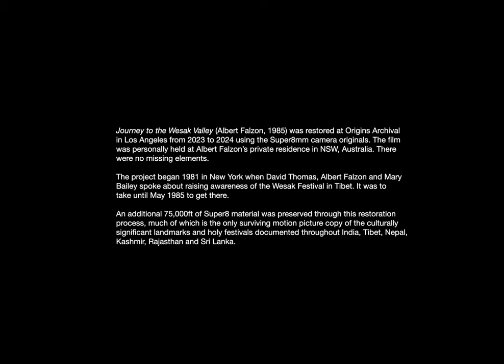Journey to the Wesak Valley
"Journey to the Wesak Valley," directed by Albert Falzon in 1985, has been reborn through a two-year restoration effort at Origins Archival in Los Angeles. The remaster was conducted from the Super8mm camera originals, which were carefully preserved at Falzon's private residence in New South Wales, Australia. There were no missing elements.

The genesis of this cinematic odyssey can be traced to a fateful meeting in 1981 in New York City, where David Thomas, Albert Falzon, and Mary Bailey conceived a vision to raise awareness of the sacred Wesak Festival in Tibet. It was to take until the full moon of May 1985 to get there.

"Journey to the Wesak Valley" transcends the conventional documentary form. It is an evocative, meditative journey, an intuitive exploration that delves into the spiritual heart of the Wesak Festival. With its monochromatic sepia toned visual palette, the film achieves a timeless, classical elegance, conjuring the aura of an ancient world untouched by time.

The restoration project has not only given new life to this unique cinematic gem but also safeguarded an invaluable cultural legacy, rescuing an additional 75,000ft of Super8 film. Much of this material stands as the only surviving motion picture record of numerous culturally significant landmarks and holy festivals throughout India, Tibet, Nepal, Kashmir, Rajasthan, and Sri Lanka.